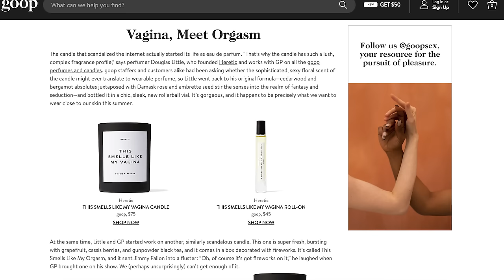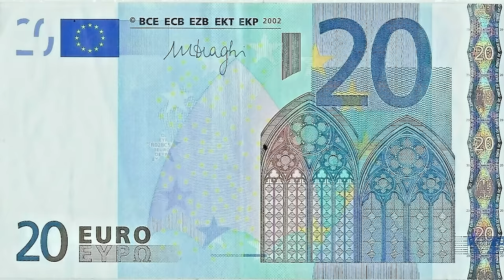ETHAN WENT SKYDIVING AND ALMOST DIED | Brain Leak Ep. 41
This week on an all new Brain Leak, the boys discover a Goop-scented candle, then…they proceed to design and make their own candle. It goes about as well as you’d expect! Then, the guys dive (get it) into a conversation about skydiving!